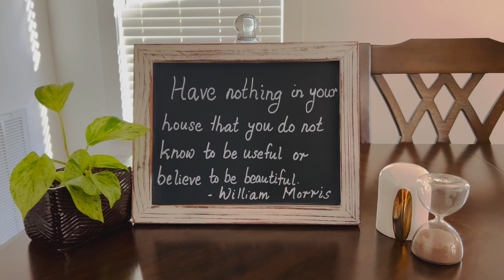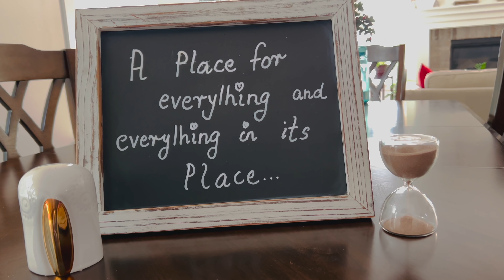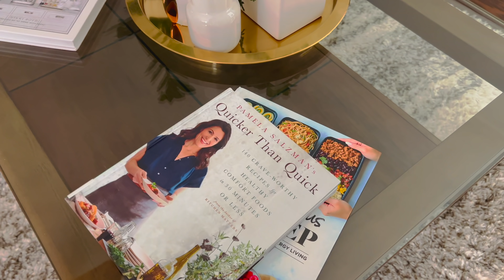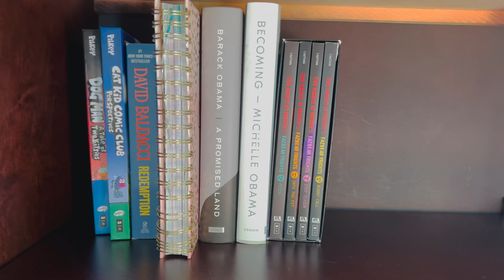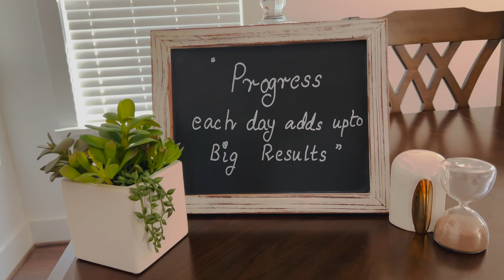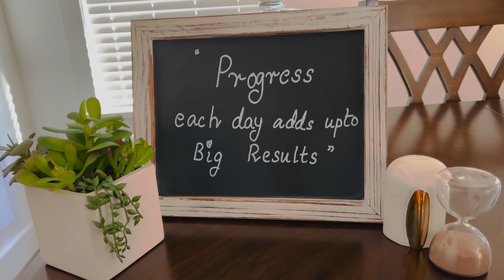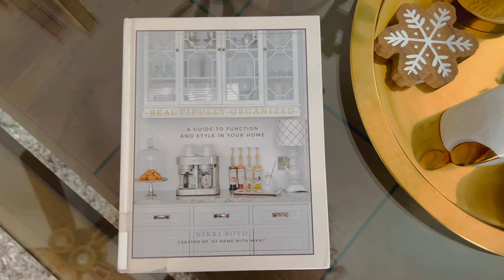വീട് എപ്പോഴും വൃത്തിയായിരിക്കാൻ ഇങ്ങനെ ചെയ്താൽ മതി | Tips & Hacks for Clean and Tidy Home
◆◆ Videos ◆◆

◆◆ About Us ◆◆
It’s Elby and Sneha..

◆◆◆Copyright:◆◆◆
Hi friends it’s Elby and Sneha, Everything you see on this video is created by us unless otherwise stated.
 All the content published on this channel is protected under the copyright law and should not be used / reproduced in full or part without the creator's (Elby and Sneha ) prior permission